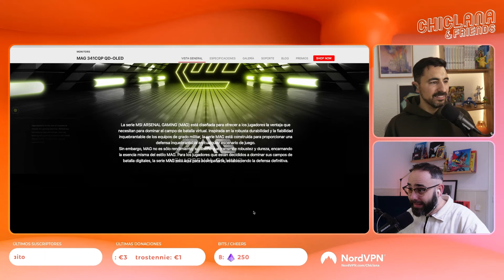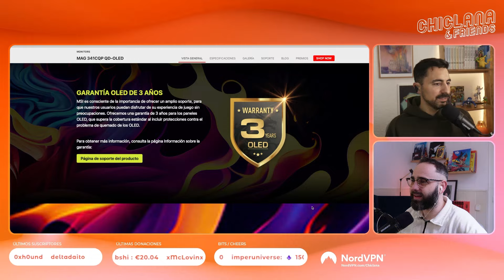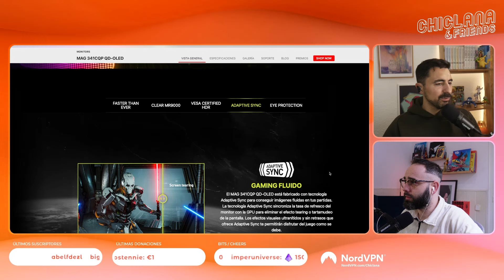Episodio 618: Cafelito pre-gameplay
El Otro y el de la Moto se emite en nuestro canal de Twitch los lunes, miércoles y viernes a las 10:00h en Twitch.tv/Chiclanafriends